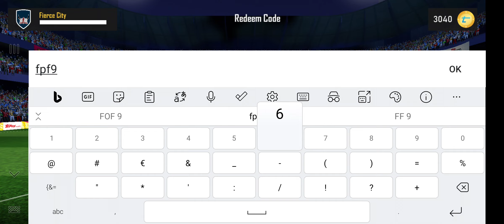Free Pack Friday Code Topps match attax UCL Final ft Playmaker Kevin De Bruyne - 2022/23